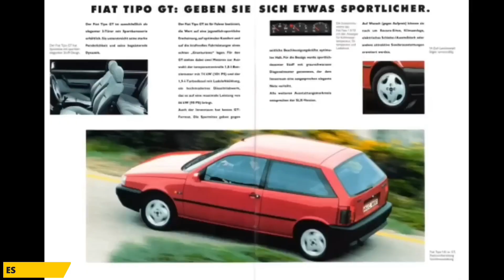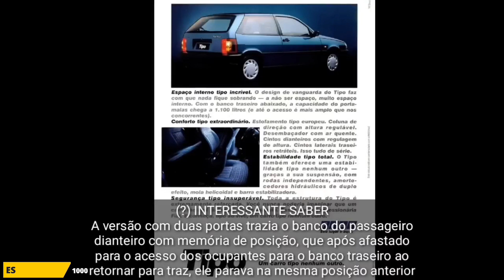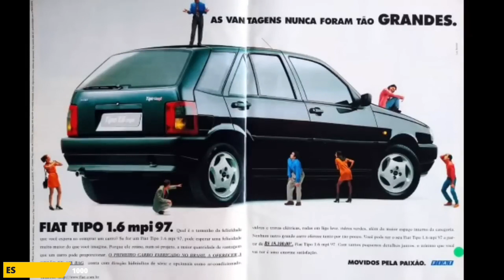Fiat 🇮🇹 Tipo... modelos & assessórios q possui 🥷